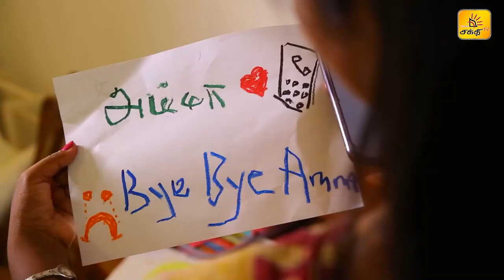எமது உண்மையான செல்வங்கள் குழந்தைகளே !! | Shakthi TV